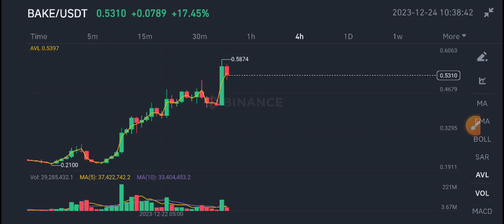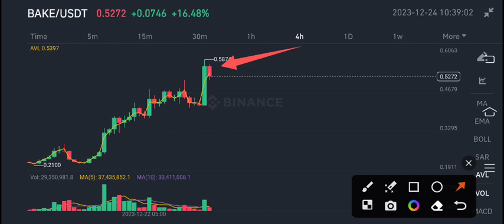Bake coin Price Prediction update! Bake News Today